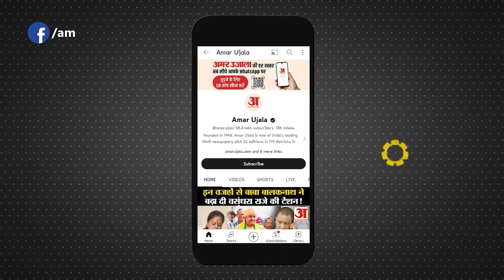Loksabha Election 2024: केंद्रीय मंत्री Jitendra Singh ने नामांकन दाखिल करने से पहले पूजा की।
केंद्रीय मंत्री जितेंद्र सिंह ने भाजपा उम्मीदवार के रूप में उधमपुर (जम्मू-कश्मीर) से अपना नामांकन दाखिल करने से पहले जम्मू में अपने आवास पर पूजा की।